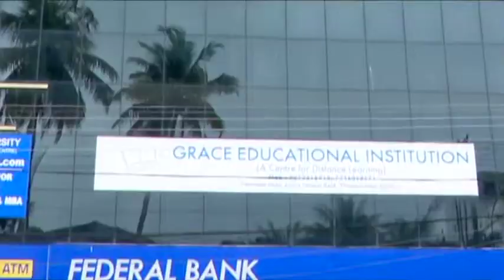നവജം നവ മാധ്യമ ഗ്രൂപ്പിന്റെ നേതൃത്വത്തിൽ വിദ്യാർത്ഥികൾക്കുള്ള പഠനോപകരണ വിതരണം നടന്നു.